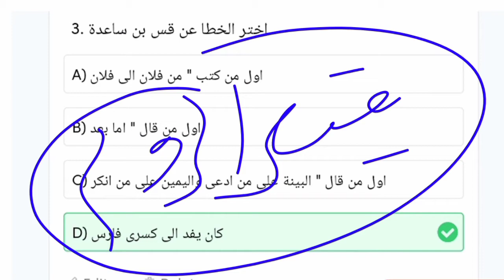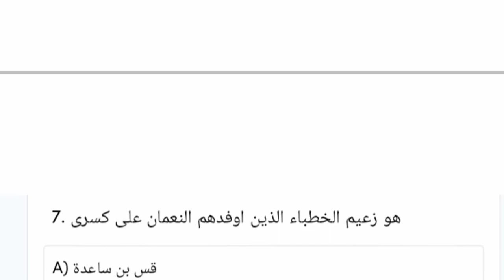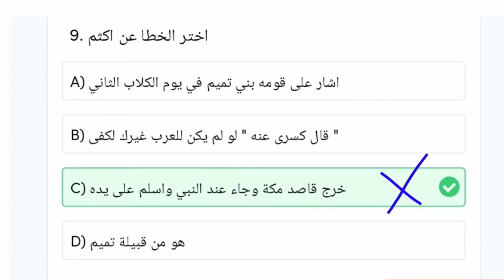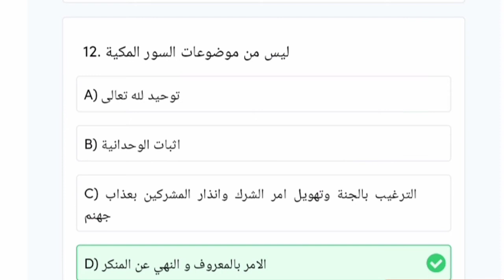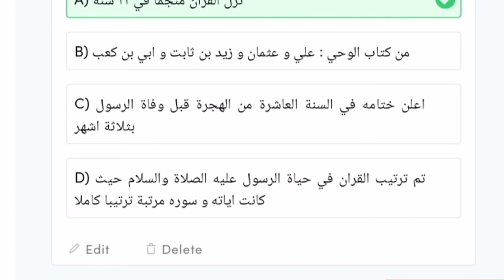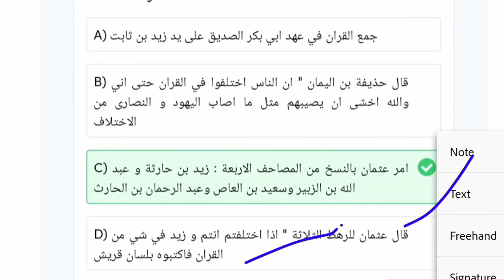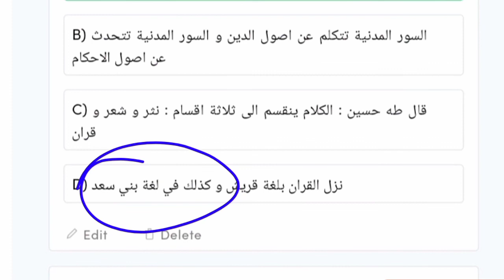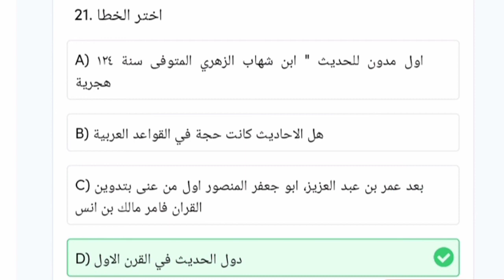Revision Course | النثر في العصر الجاهلي : قس بن ساعدة الايادي و اكثم بن صيفي | القران والحديث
النثر في العصر الجاهلي